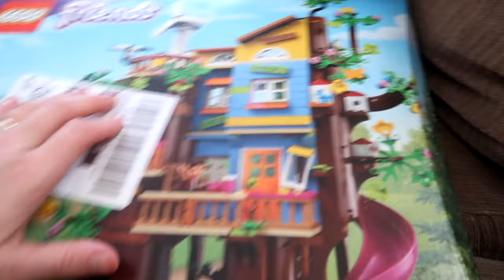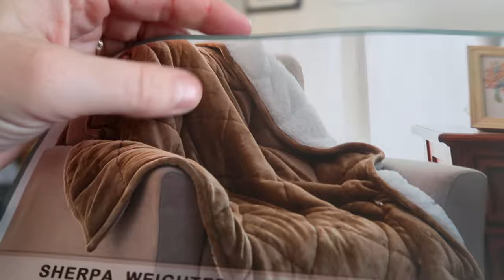The First Time Our Dogs Ever Did This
DaybyDayVlogs
110 North Front Street - A3,
Suite #213
Belleville, Ontario, K8P 0A6
Canada